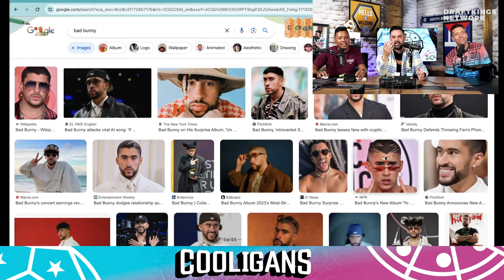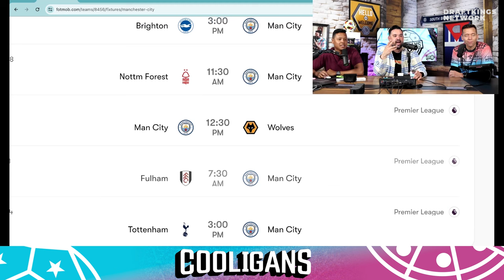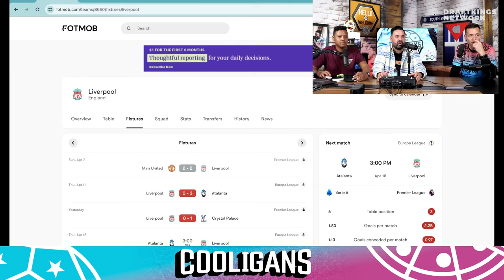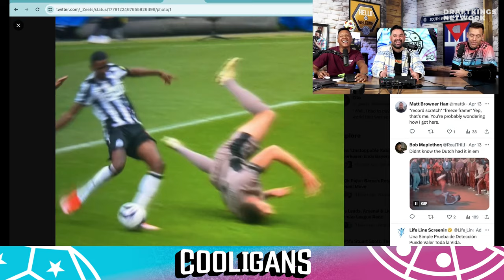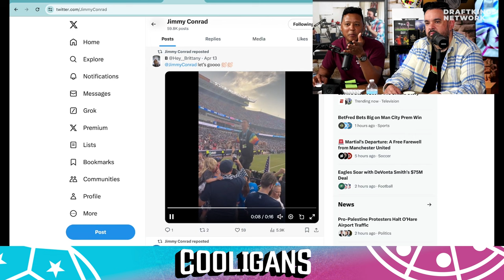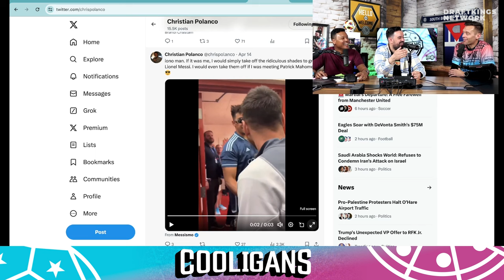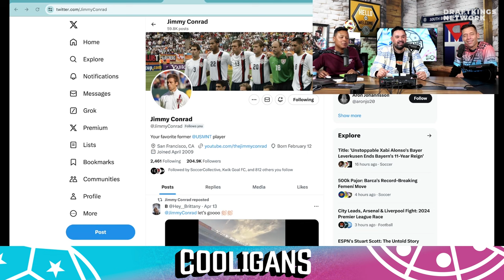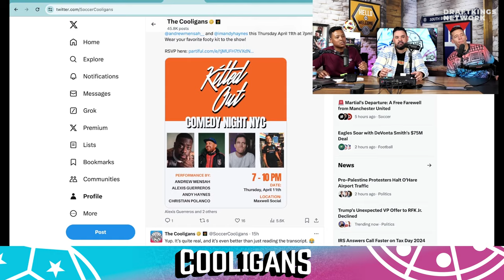Reacting to Arsenal and Liverpool's Premier League stumbles with Jimmy Conrad! | The Cooligans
Losses for both Arsenal and Liverpool have given Manchester City the clear edge in the Premier League title race, so we had USMNT legend, Jimmy Conrad, stop by the studio to break down all the action!

Did Arsenal and Liverpool blow their chances to finally topple City from the peak of the EPL table? Alexis certainly hopes not, but we'll see over the next few weeks. Jimmy joins the guys to analyze the biggest matches of the Premier League weekend and debate which side should be favorites to win the title. They also discuss Newcastle's dominant win over Tottenham, Jimmy witnessing Messi take on Sporting KC at Arrowhead Stadium, and recent performances by USMNT members playing in Europe. Real Blangolans will love this episode! What did you think of the Premier League title race?

Chapters:
0:00 - Intro
5:36 - Arsenal and Liverpool stumble in the Premier League!
20:22 - Newcastle spank Tottenham, 4-0!
25:39 - Jimmy witnessed Messi vs. Sporting KC at Arrowhead!
40:48 - Jimmy's thoughts on USMNT players in Europe!
57:17 - Wrap-up